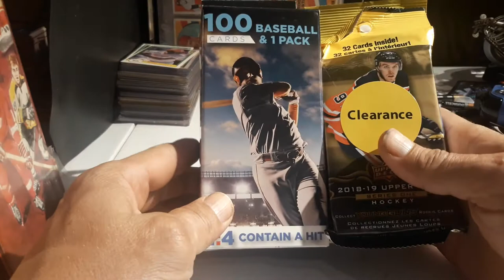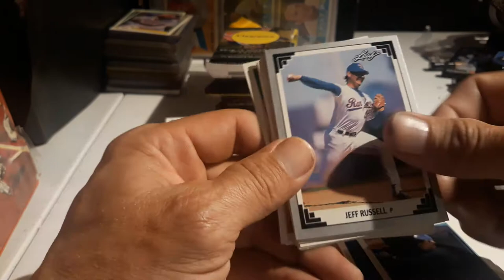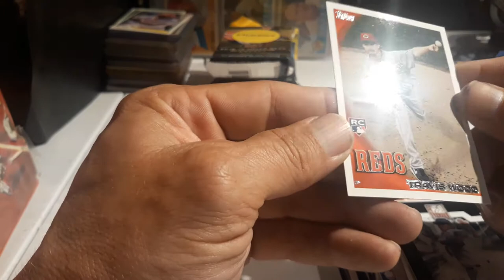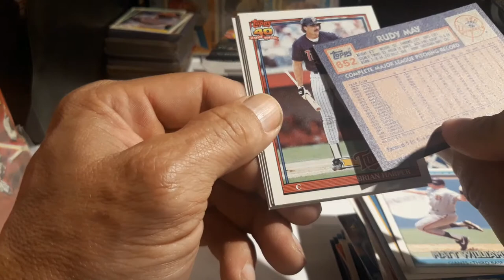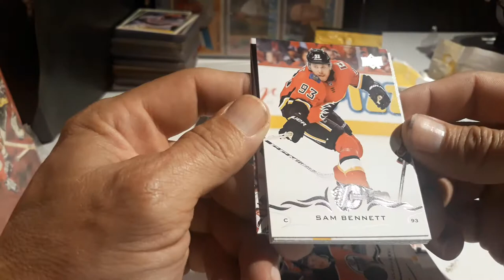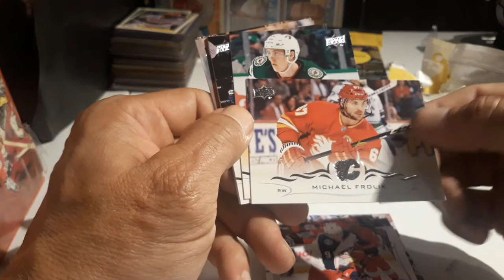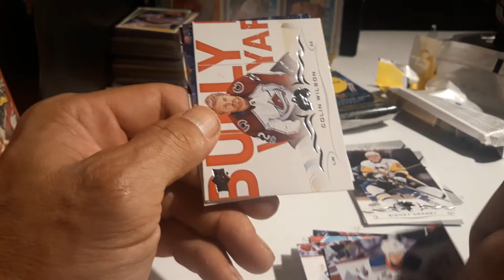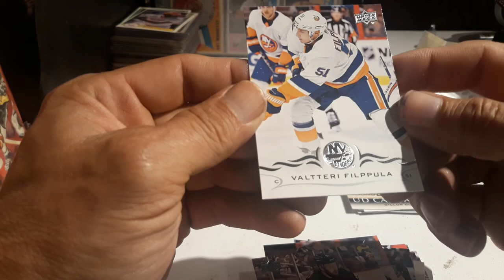Fairfield Friday baseball cards and 2019 Upper Deck Hockey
We open a Fairfield box and 4 packs of 2019 Upper Deck hockey. What goodies lurk inside?